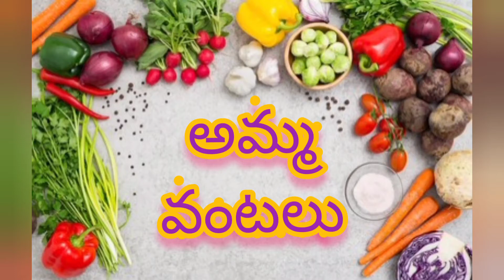lemon soda recipe||🍸🍸🍸summer energy drink😎||refreshing lime soda